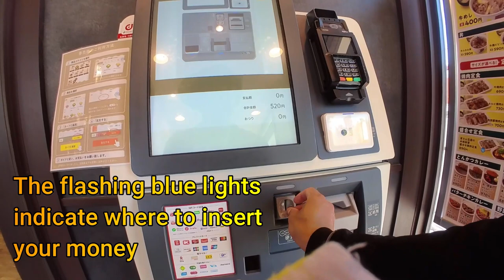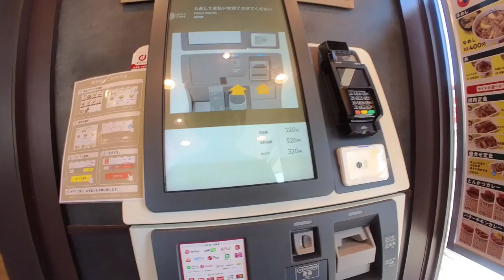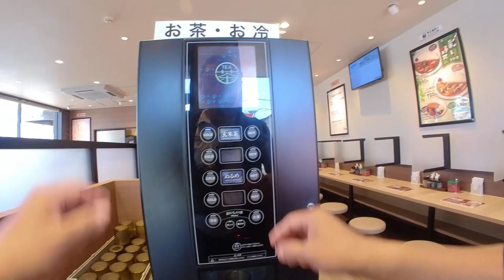How to order food at Matsuya restaurant the easy way!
Matsuya Foods Co. (株式会社松屋フーズ) ( TYO: 9887) is a Japanese major restaurant chain serving gyūdon (or gyūmeshi ), other donburi, and curry. Matsuya was established in Japan in 1966, founded by Toshio Kawarabuki. As of 2018 , Matsuya has 1,080 restaurants throughout 33 Japanese prefectures.